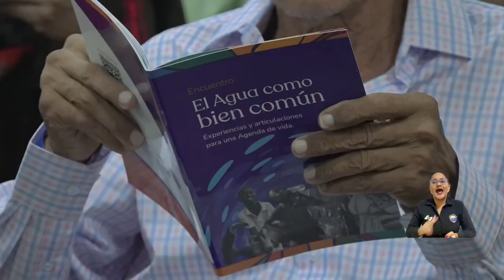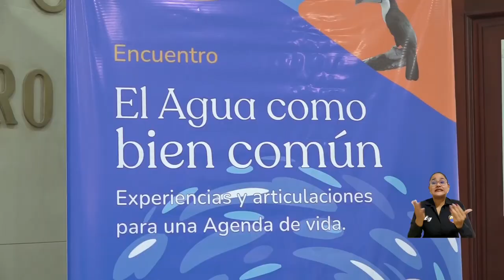En encuentro nacional desde UNIMAGDALENA se hizo un llamado a la gestión sostenible del agua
La Alma Mater acogió el evento organizado por la Comisión de Regulación de Agua Potable y Saneamiento Básico – CRA y presidido por el Rector Pablo Vera Salazar, la Ministra de Vivienda, Ciudad y Territorio, el Gobernador del Cabildo Arhuaco del Magdalena y La Guajira y el Superintendente de Servicios Públicos. En la jornada participaron funcionarios del Gobierno Nacional, congresistas, académicos, líderes indígenas, entre otros.